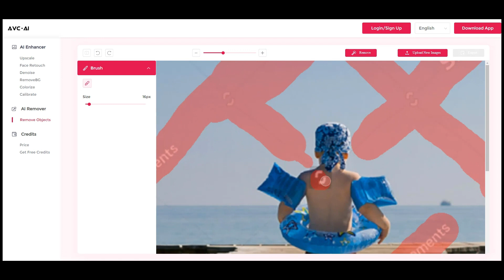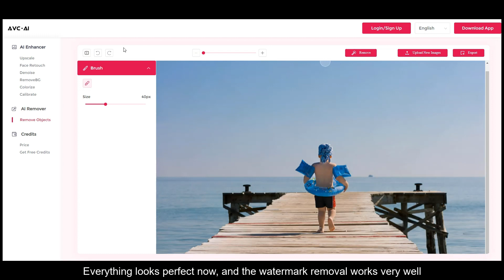How To Remove Watermarks From Images In Seconds Using AI!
Removing watermarks from images can be an incredibly tedious task. But with advanced AI technology, you can do it in a matter of seconds!
In this video, we'll show you how to use AI to quickly and easily remove watermarks from images. We'll cover the best tools and techniques for getting the job done quickly and without a hassle. So if you're looking for a way to easily remove watermarks from images, this video is for you!